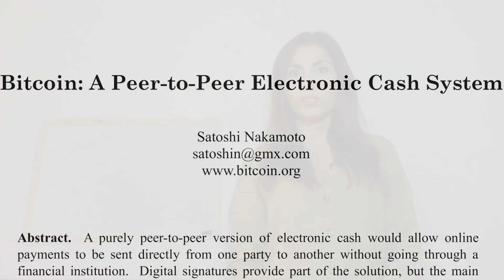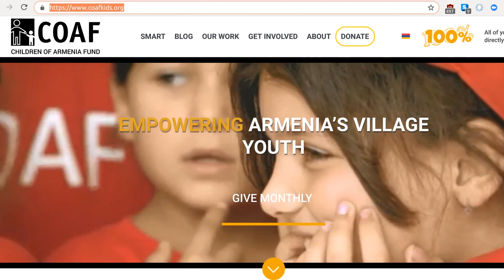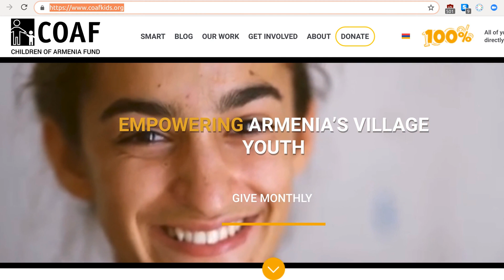Կրիպտոարժույթի պատմությունը: Որտեղի՞ց սկսվեց: դաս 2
Միացեք հայկական կրիպտո դպրոցի երկրորդ դասին, որտեղ մենք կքննարկենք,  Կրիպտոարժույթի պատմությունը:

Առաջին կիսամյակը արդեն սկսվել է, եւ տեսանյութերը կթողարկվեն ամեն երկուշաբթի, հաջորդ 8 շաբաթվա ընթացքում: Բաժանորդագրվեք

Այցելեք մեր կայքը, որտեղ դուք կարող եք գտնել ավելի շատ բովանդակություն եւ, իհարկե, դիմեք մեզ Facebook- ում:

Հատուկ շնորհակալություն ենք հայտնում մեր առաջին կիսամյակի դասընթացի հովանավորը հասցեով